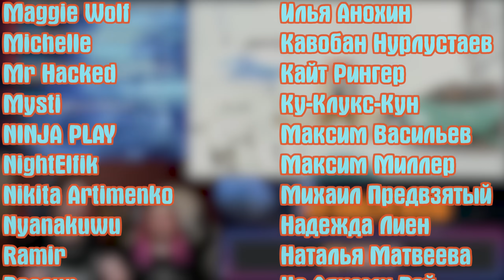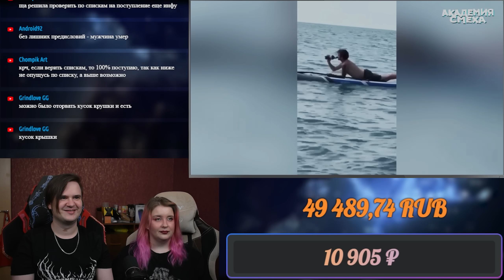РЕАКЦИЯ НА ПОПРОБУЙ НЕ ЗАСМЕЯТЬСЯ, 999% ПРОИГРАЮТ / 647 СЕКУНД СМЕХА | СМЕШНЫЕ ВИДЕО 2024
Реакция на ПОПРОБУЙ НЕ ЗАСМЕЯТЬСЯ, 999% ПРОИГРАЮТ / 647 СЕКУНД СМЕХА | ПОДБОРКА ПРИКОЛОВ / СМЕШНЫЕ ВИДЕО 2024

Расписание стримов:
⏰ ВС - ВЫХОДНОЙ